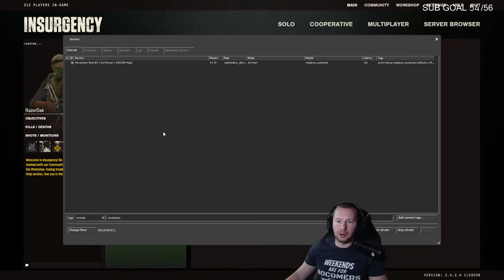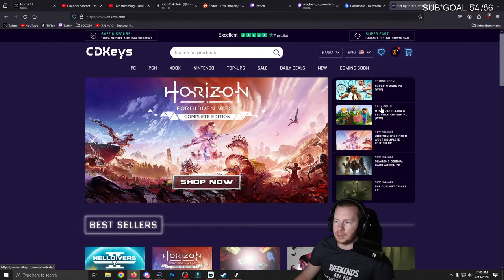SOCOM Revolution Mod on INSURGENCY | Type !SOCOM for how to play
🔔🔴Here's where to get a copy of Insurgency for under $5!

Live streams on YouTube and Twitch

Schedule:
Fridays at 8pm EST: SOCOM II
Wednesdays at 8pm EST: SOCOM: Combined Assault
Saturdays at 8pm EST: SOCOM: Confrontation

If you get the itch to play SOCOM again see the attached links and join the community, more people are joining all the time!